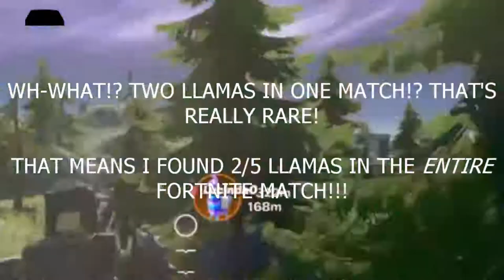Luckiest Game EVER in Fortnite!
Hey guys! Today I made a Fortnite video! The second round had 𝙏𝙒𝙊 𝙇𝙇𝘼𝙈𝘼𝙎!! Also, we almost won. That was a fluke lol. Bye! 🙃

This is a reupload of my last video because that one messed up in rendering. Byeeeee!